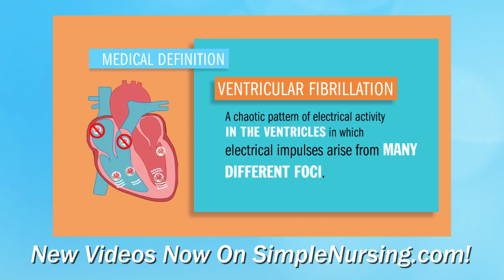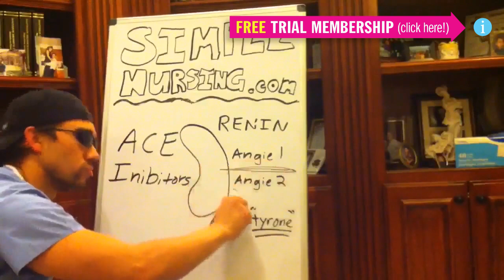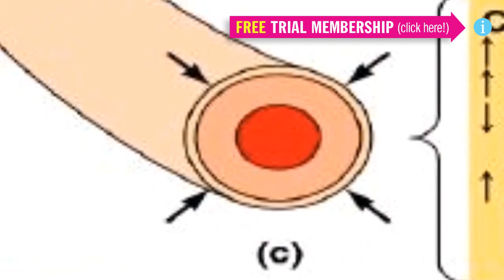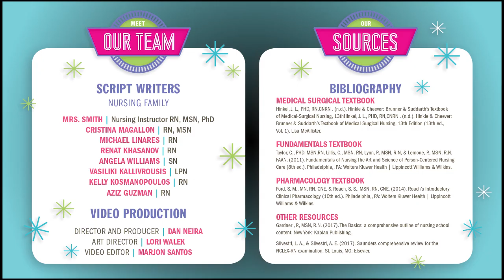Official Ace Inhibitor Rap Oldie but Goodie!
Did you know only 20% of our video content is on YouTube? Try out our membership for FREE today!

to get access to the other 80%, along with 800+ study guides, customizable quiz banks with 3,000+ test-prep questions, and answer rationales!